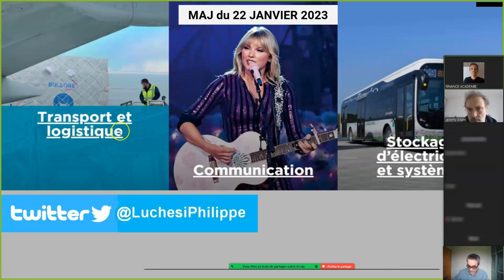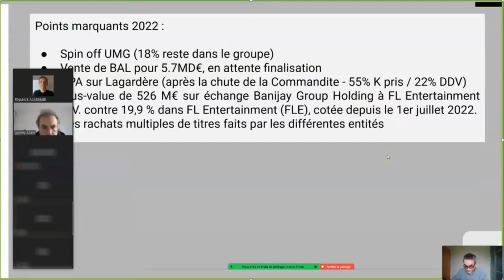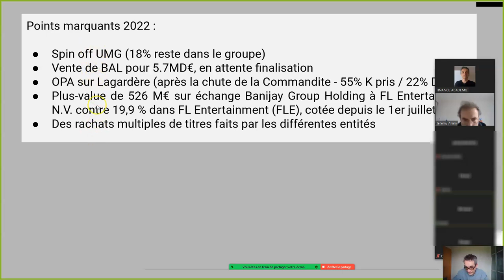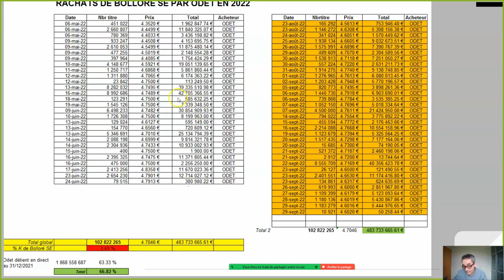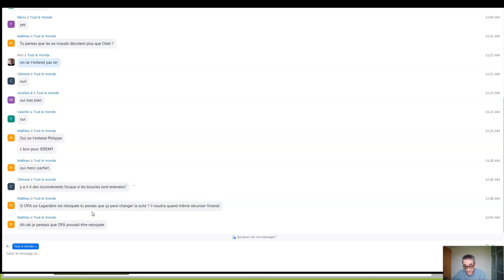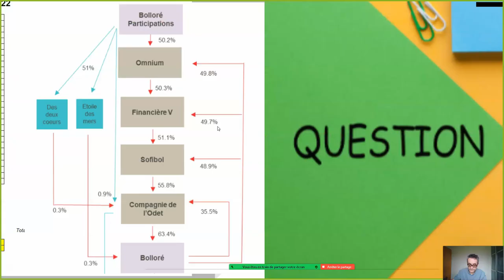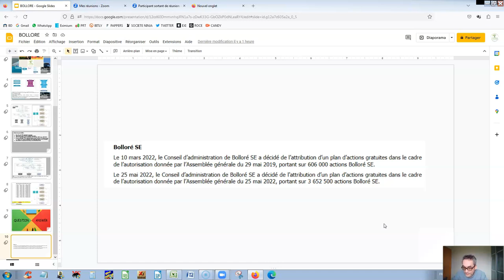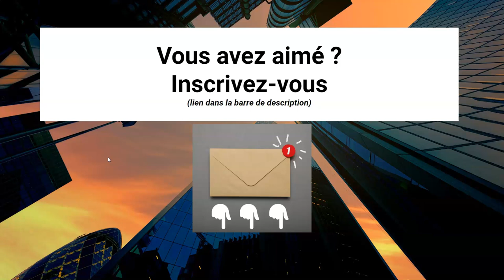GROUPE BOLLORE EN BOURSE - PERSPECTIVES 2023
*** Pour assister à ce type de conférence ***
*** Inscrivez-vous à ma newsletter mensuelle gratuite dédiée au stock picking

Webconférence du 22/01/2023 avec mon ami Jérémy

On reviendra sur
- le bilan 2022
- OPA sur Lagardère
- Vente de Bolloré Africa Logistic
- Spin off de UMG
- La plus value sur Banijay Group Holding à FL Entertainment
- Les rachats de titres

On donnera notre avis sur les perspectives 2023